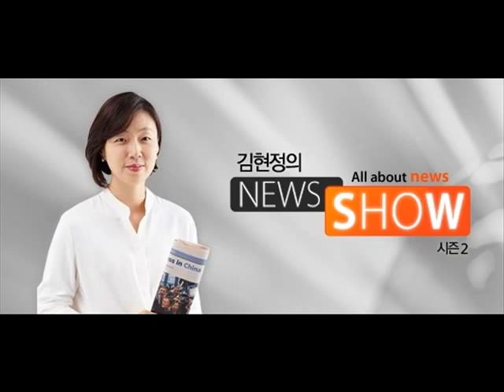CBS 김현정의 뉴스쇼- "얼지 않는 겨울, 왜?" -오세빈, 반기성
■ 대담 : 오세빈(화천 산천어축제 기획팀장), 반기성(케이웨더 센터장)